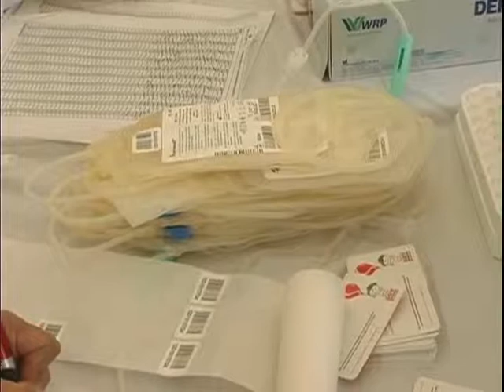500 unidades de sangre se espera reunir hoy en Manizales por el día del Donante de Sangre